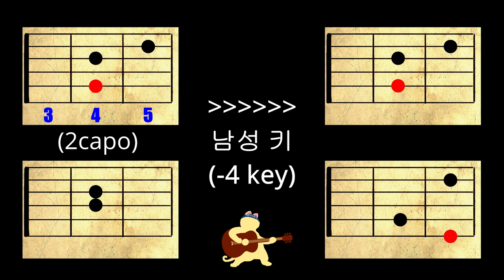브레이브 걸스 - 말 없이 / 2분 만 투자하세요 ! [Lesson,코드,악보,강좌,기타]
안녕하세요 박새주인입니다.
이번 영상도 기타 또좌 영상이구요 !
브레이브 걸스 분들의 곡들이
롤린 말고도 좋은곡이 많네요 !!
즐거운 연습되세요 !!!